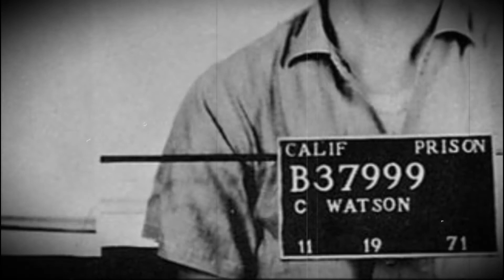Tex Watson Biography - American murderer who was a central member of the "Manson Family"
Charles Denton "Tex" Watson Jr. (born December 2, 1945) is an American murderer who was a central member of the "Manson Family" led by Charles Manson. On August 9, 1969, Watson and other Manson followers murdered pregnant actress Sharon Tate and four other people at 10050 Cielo Drive in Benedict Canyon, Los Angeles. The next night, Watson traveled to Los Feliz, Los Angeles, and participated in the murders of Leno and Rosemary LaBianca. Watson was found guilty of murder and imprisoned in 1971.

Early life.

Watson was born in Farmersville, Texas, on December 2, 1945, and grew up in nearby Copeville. He was the youngest of three children. Tex grew up attending the Copeville Methodist Church. In high school he was an honor student and athlete, and worked as the editor on the school paper. In September 1964, Watson moved to Denton, Texas, to attend the University of North Texas, where he became a member of Pi Kappa Alpha fraternity.